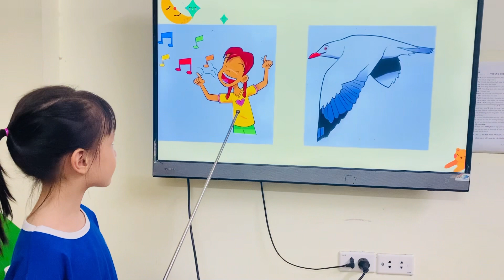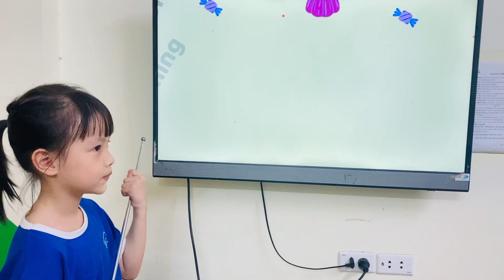Happy B5- Ngọc Anh- Speaking T10/2023